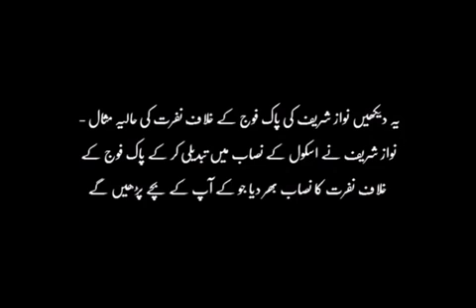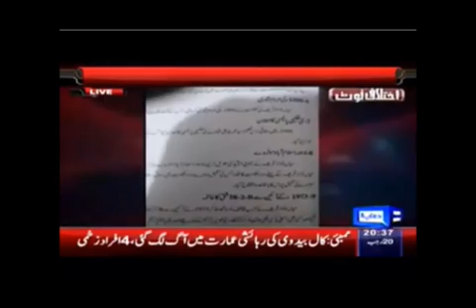Nawaz Sharif again attacks Pakistan army